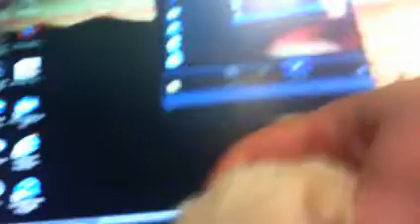webkinz randomness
this is wierd